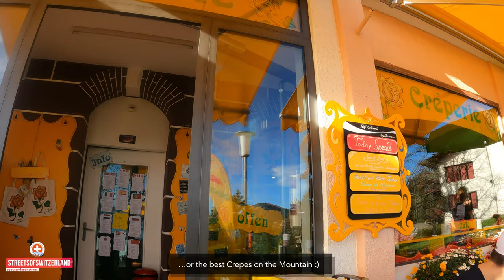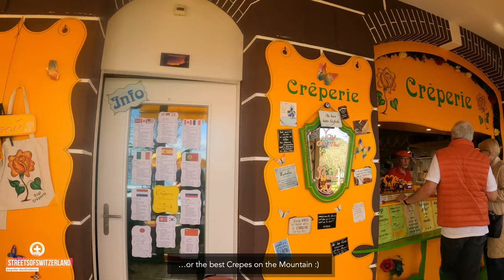Mount Rigi - Queen of the Swiss Mountains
Embark on a breathtaking journey to the heart of Switzerland as we explore Mount Rigi, affectionately known as the "Queen of the Swiss Mountains." From its stunning panoramic views that stretch across the Swiss Plateau to the deep blue lakes nestled at its base, Mount Rigi offers an unforgettable experience that blends natural beauty with a rich tapestry of cultural history.

In This Video, Discover:

The majestic vistas from Mount Rigi's summit and the best times to visit for that perfect photograph.
The history behind Rigi's regal nickname and its significance in Swiss culture.
A guide to the various trails and activities available on the mountain, whether you're seeking a serene hike, a thrilling paragliding adventure, or a peaceful spa retreat.
Insights into the unique flora and fauna that call Mount Rigi home.
Tips on how to get there, making your trip as smooth and enjoyable as possible.
Why Mount Rigi?
Mount Rigi isn't just a mountain; it's a symbol of Switzerland's heart and soul. Its accessible yet awe-inspiring landscapes have been a muse for poets, artists, and travelers for centuries. Whether you're a seasoned hiker, a family looking for a memorable day out, or simply someone who appreciates the beauty of nature, Mount Rigi has something for everyone.

00:00 Intro
00:31 Train to Goldau
01:28 Cograilway Goldau
02:03 Cable Car Rigi